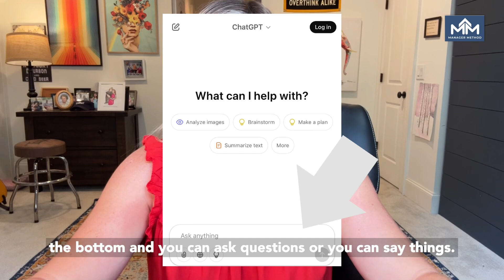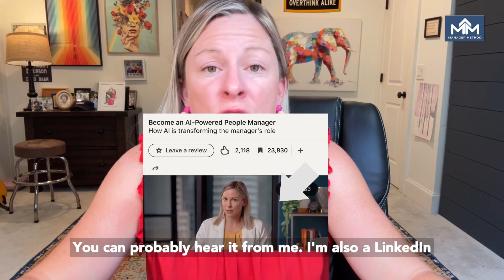How to Use ChatGPT at Work: Prompts for Managers, Employees and Everyday Life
Not sure how to actually use ChatGPT in your day-to-day? In this video, I break, it down - real examples, clear prompts, and how to make AI work for you, whether you're managing a team, planning your career or just trying to stay on top of life.

Timestamps
0:56 – What to know about ChatGPT and AI tools
2:51 – How to use ChatGPT
4:29 – ChatGPT prompts for managers – giving feedback
6:13 – Prompts for managers – meeting ideas
7:15 – Prompts for managers – performance reviews
9:22 – Prompts for employees – career path
10:38 – Prompts for employees – bringing up career growth with your manager
11:46 – Prompts for employees – conflict with a colleague
12:32 – Prompts to help in life – summarizing long text threads
14:43 – Prompts to help in life – writing a story
15:36 – Prompts to help in life – medical appointment notes
16:26 – Prompts to help in life – emotional support in a pinch

Like these videos? Take Manager 101 or explore our organizational training packages

About Me:

I (Ashley Herd) am the founder of Manager Method and a former lawyer and HR leader at companies like McKinsey, Yum! Brands, and Modern Luxury, and co-host of the HR Besties podcast. I provide practical manager tips in manager trainings and across social media @managermethod.